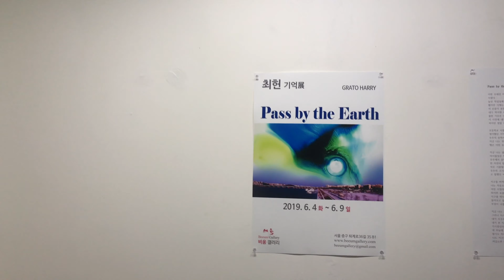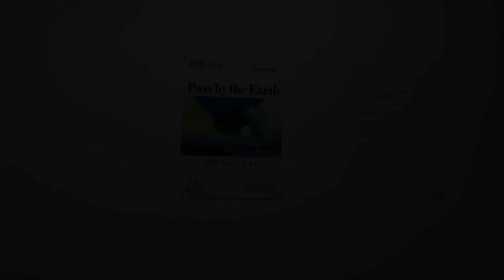최헌 기억展 - Pass by the Earth (비움갤러리)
■ 전시개요

• 제목 : 최헌 기억展 - Pass by the Earth

• 작가명 : 故 최헌

• 관람시간 : 11:00~19:00 (일요일 ~ 16:00)

• 오프닝 : 2019년 06월 04일(화) /

• 장소 : 비움갤러리 / 서울 중구 퇴계로36길 35 B1

■ 전시소개

Pass by the Earth (Grato Harry)

이번 주제인 지구를 비껴가다는 그 동안의 우주에 관한 작업보다 좀더 구상적인 요소를 등장시켰다.

늘상 작업실에 틀어박혀 화학실험 하는 것처럼 액체들을 섞고 반응시키며 우주를 탄생시키곤 했지만 이제는 카메라를 매고 도시의 거리로 나선다. 아침에 도시를 걷다 보면 어느새 밤이되어 온몸이 꽁꽁 얼어버린다.

내가 찍어댄 서울이란 도시는 음산해 보이기도 하며 아릅답고 화려해 보이지만 왠지 모를 쓸쓸한 기운은 내 미래의 불안감 때문인가?

이 사진에 내가 보고 싶어하는 우주를 넣었다.

하지만 정말 내가 보고 싶어하는 우주의 모습일까?

초등학교 시절 아파트 옥상에 누워 하늘을 보면 저 넓고 깊은 하늘로 떨어져 보고 싶다. 라고 생각했던 기억이 난다.

우주의 중력이 뒤바뀐 생각을 했던 것일까?

지금 나는 천재과학자도 우주비행사도 아니다. 하지만 다행이다. 나의 허가 받지 않은 우주여행은 어떤 승인을 받지 않아도 되고 시간과 공간 그 자체는 나의 중심에서 이루어진다.

지금 나는 넓고 넓은 하늘에 그림을 그린다.

마이블링은 재미있는 작업이다. 우연일 것 같지만 우연을 가장한 법칙이 있다.

우주에서 중력이 강한 별이 작은 별을 끌어당기는 것처럼 내 실험실의 수조 속 액체들도 그러한 자연의 법칙에 의해 움직인다.

작은 기름방울이 조그마한 방울들을 빠르게 또는 서서히 끌어당기는 모습을 보며

우주의 크기는 내 몸 안에 세포속 원소의 크기부터 수천억 광년에 달하는 무한한 공간까지라고 말했던 어떤 과학자의 말에 실감한다.

지구를 비껴가고 싶은 내 마음은 어디에서 온 것일까?

나는 자유로운 나만의 우주여행을 하는 데에 큰 행복을 느끼며 산다.

어린 시절의 꿈을 이루었다고 말 할 정도로...

하지만 요즘은 정말 자유로운 여행인지는 잘 모르겠다.

지구를 떠나서 머나 먼 여행을 할 때면 특히 좀 더 멀리 가려 하면 할수록 다시 지구로 다시 돌아오고 있다.

무엇이 나를 불러들이는 것일까?

지금 나는 지구로 돌아오고 있다.

그러나 다시 그냥 지나치고 싶다. 지구가 싫어진 것은 아니다.

내가 우주여행을 하는 동안 나도 이미 외계인이 되어 버렸다.

내가 본 지구 특히 서울의 모습은 이전과 다른다.

가시광선의 기본 색이 틀리게 보인다. 아니 내가 보고 싶은 색일 것이다.

내 하늘에 떠있는 기이한 형상은 꼭 그렇게 되었으면 좋겠다 싶기도 하고 또 그렇게 될까 두렵기도 하다.

나도 지구를 비껴가고 싶고, 비록 내가 만든 아름답기도 괴기하기도한 그 현상들도 지구를 비껴갔으면 좋겠다.